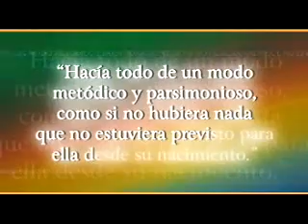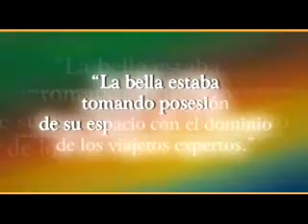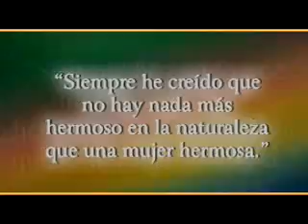Embraer 190 Aerorepublica